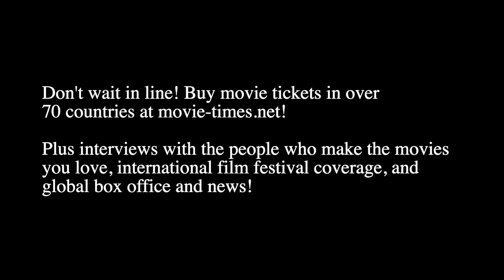Mark Canton: ARTHUR THE KING